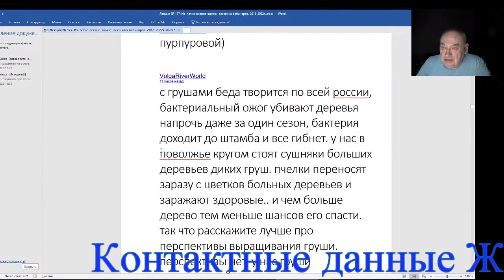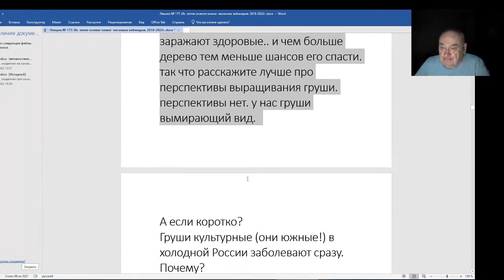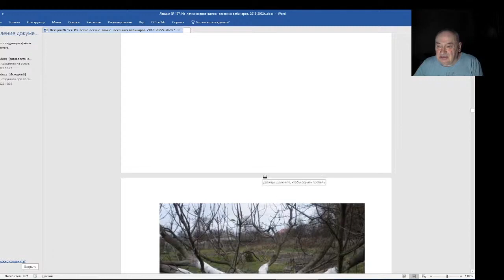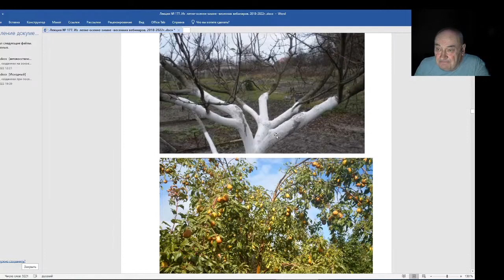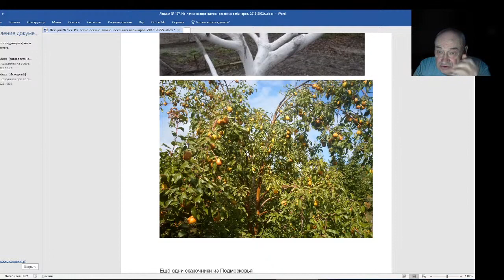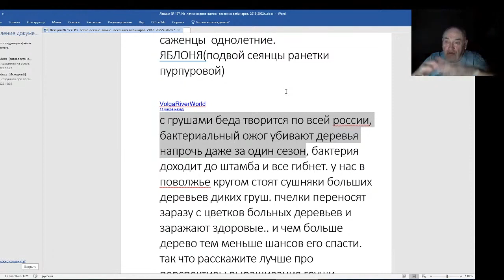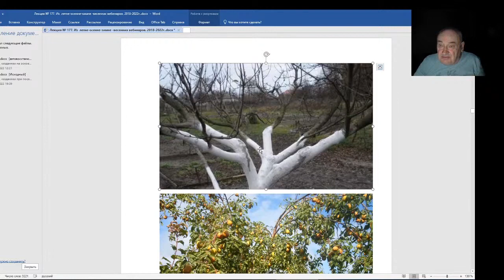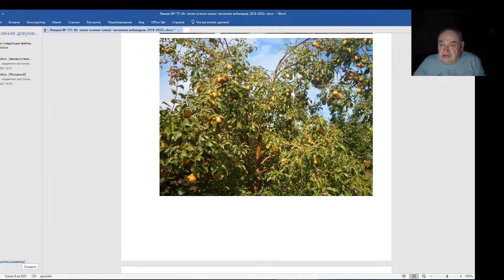Железов Валерий Вебинар 177 Бактериальный ожог губит груши